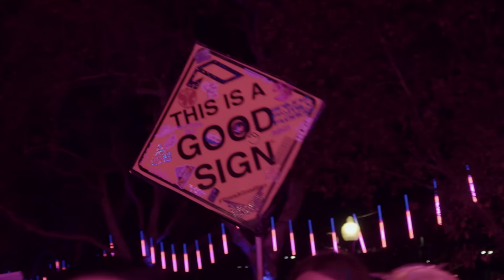James Grant & Jody Wisternoff | Anjunadeep Open Air: Los Angeles at ABGT500 (Official 4K Set)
Label bosses James Grant and Jody Wisternoff lighting up Christmas Tree Lane Park at Anjunadeep Open Air Los Angeles on day two of our Group Therapy 500 celebrations.

Tracklist:
[00:00] 1. Braxton & Jody Wisternoff & James Grant - Spacetime (Ezequiel Arias Remix) (Short Intro Edit)
[02:20] 2. Because Of Art & Jody Wisternoff & James Grant - Free
[06:15] 3. London Grammar - Wasting My Young Years (Billka Edit)
[11:05] 4. Braxton & Jody Wisternoff & James Grant - Spacetime (Ezequiel Arias Remix)
[14:45] 5. Blake.08 - Supermonster
w/ Lane 8 - Rise
[19:00] 6. Nox Vahn - When I'm With You
[23:30] 7. ID - ID
[27:20] 8. Nox Vahn & Marsh - Come Together (Dosem & James Grant Remix)
[34:05] 9. Dosem & My Friend - Door To Door
[38:00] 10. Marsh - Pretty Eyes (Marsh Reflective Mix)
[40:30] 11. Yotto ft. Sansa - Silhouette (Antrim Remix)
[46:00] 12. My Friend ft. The Pressure - Future Life
[51:10] 13. Ben Böhmer - Little Lights
[55:40] 14. Romain Garcia & Douran - Kili
[59:45] 15. deadmau5 - luxuria (ov) (Tinlicker Remix)
w/ Choir Of Young Believers - Hollow Talk (Jody Wisternoff & James Grant & Lane 8 Remix)
[1:05:45] 16. Icarus - Listen To The Wind

Recorded in Los Angeles on October 16, 2022.
A Nomobo and Anjunadeep production
Additional video by Nightmode